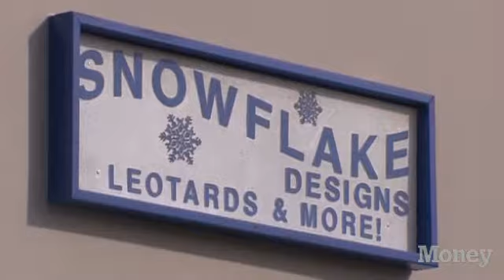Cashing in on the Olympics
As the Summer Games approach, business picks up for a California leotard maker that outfits aspiring Olympians.